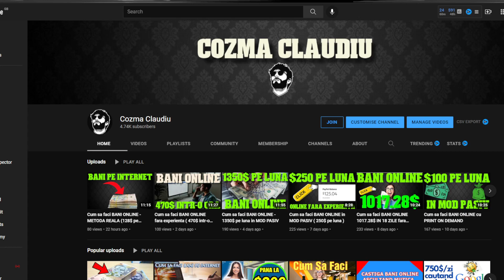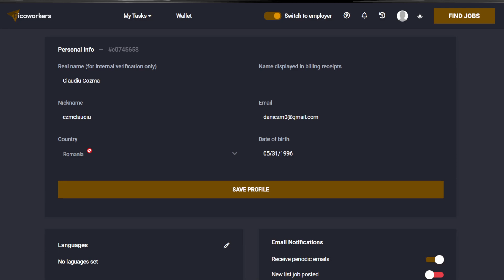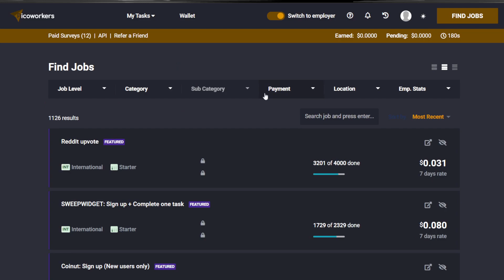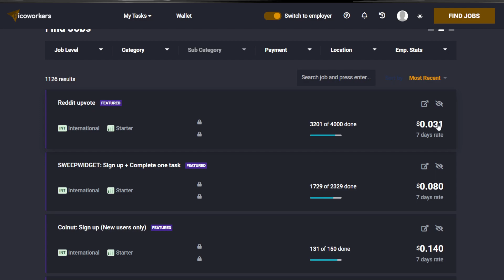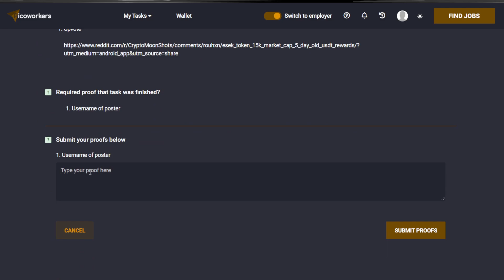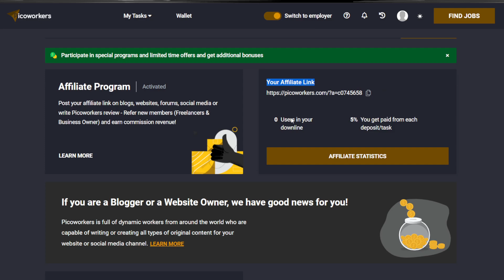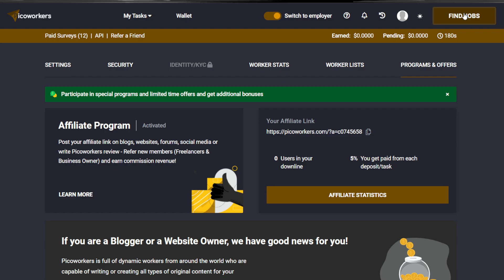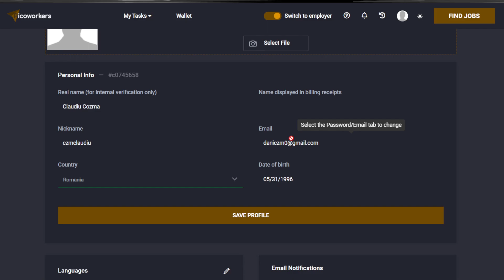Cum sa faci BANI OLINE pentru fiecare CLICK - METODA REALA ( 10$ pe zi )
Alatura-te canalului